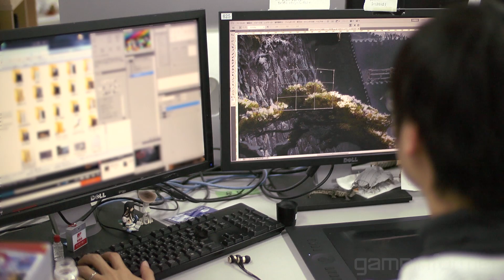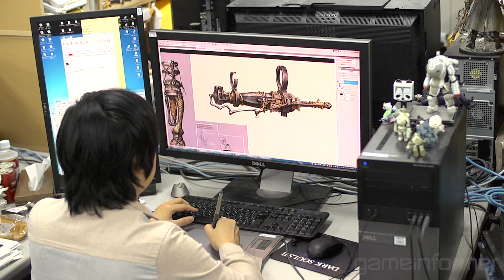Exclusive Interview On Creating Sekiro's New World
In this exclusive Game Informer interview, we speak with Sekiro: Shadows Die Twice's lead concept designer Tetsu Takahashi and graphics engineer Takasuke Ando about working at From Software and the refreshing challenge of creating an entirely new world that separates itself from Dark Souls and Bloodborne. You can learn more exclusive details about the game